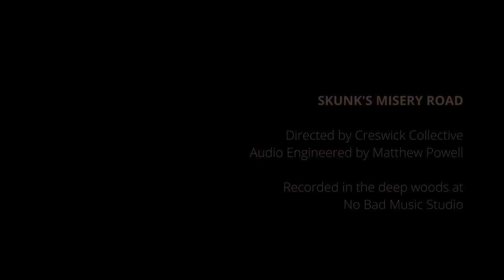Gideon King & City Blog: Skunks Misery Road (Acoustic - ft. Sonny Step, Ashley Hess, & Michael Mayo)